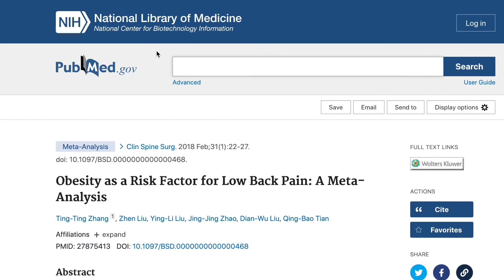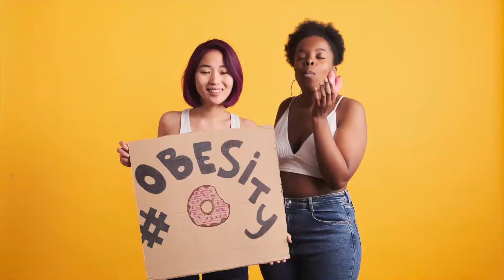Does Obesity Cause Lower Back Pain?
Dr Marc Musson, interventional pain and regenerative medicine physician, discusses lower back pain and obesity and how they are related.

Locations:
Corvallis - 2358 NW Kings Blvd Suite 100 Corvallis
Salem- 388 State Street Capitol Tower Suite 420 Salem Oregon
Coming Soon:
Eugene- 911 Country Club Road Suite 300 Eugene Oregon

No material on this video is intended to be a substitute for professional medical advice, diagnosis, or treatment. Always seek the advice of your physician or other qualified health care provider with any questions you may have regarding a medical condition or treatment and before undertaking a new health care regimen, and never disregard professional medical advice or delay in seeking it because of something you have seen on this video.